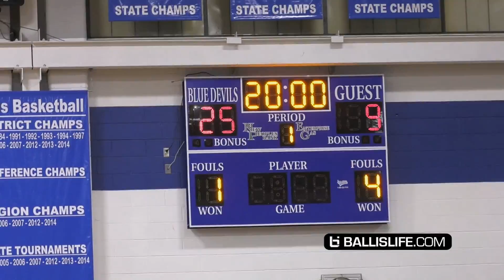DON'T JUMP w/ MAC MCCLUNG!! LOSES His Mind AGAIN In 1st Playoff Game!!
Mac McClung nearly outscored the entire opposing team by himself again in Gate City's 91-44 win in their frist playoff game. Mac finished with 37.